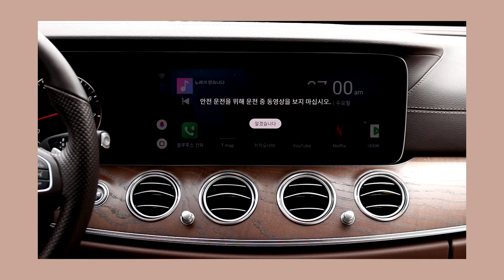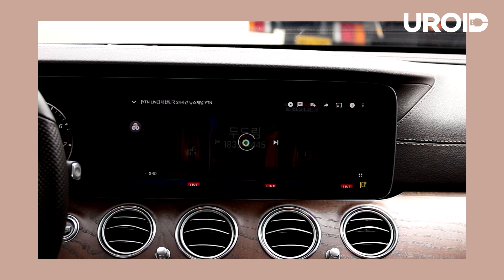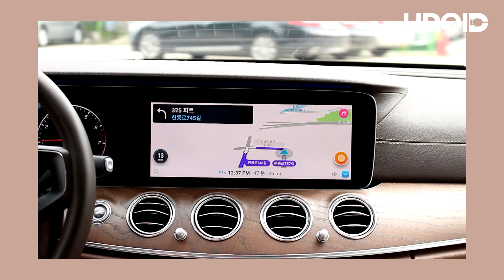(UROID) Mercedes-Benz Youtube / Netflix / Android with USB Connect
JUST CONNECT USB !!  You can use Android apps from Playstore !